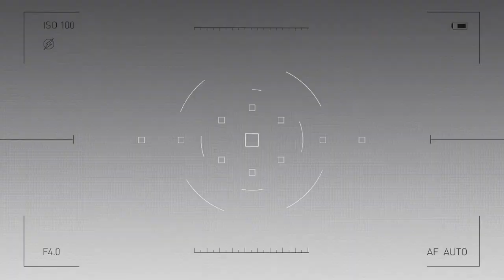Surveillance camera animation and logo reveal